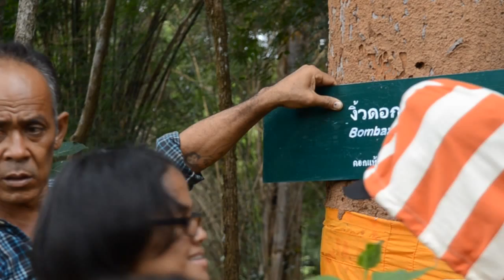CB camp.wmv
ค่ายรวมกล้าเป็นป่าใหญ่ครั้งที่ 4

ขอบคุณเพลง ลา ลา ลา : Paradox